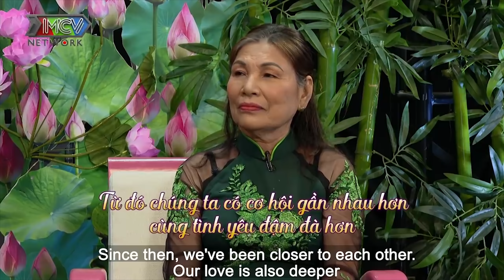Chàng trai LAO VÀO CHẶT TRE bất chấp để có vợ, cô nàng được MẶC VÁY CƯỚI NĂM 70 TUỔI